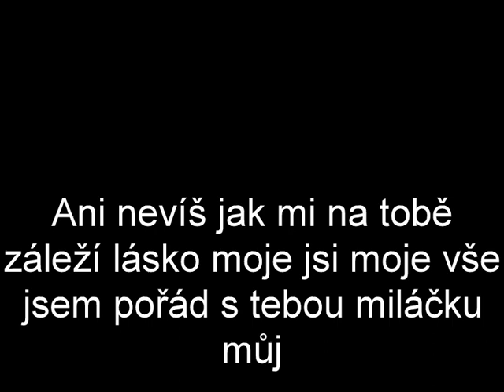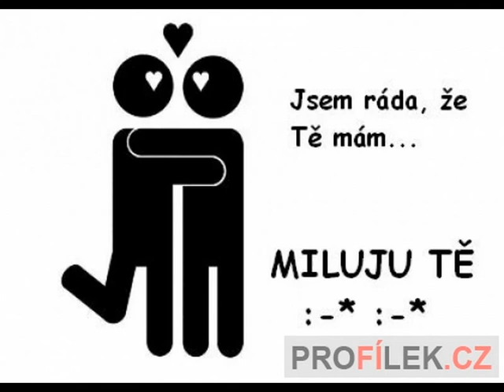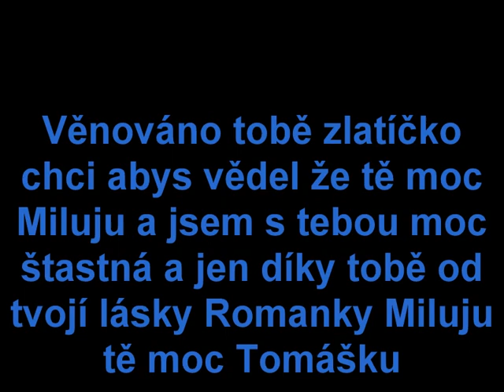Pro tomaska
Miluju te